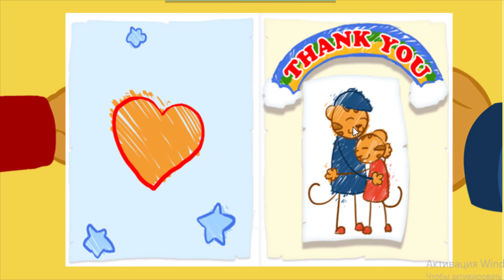Daniel Tiger's Neighborhood Spin and Sing - Daniel Tiger Game For Children #12